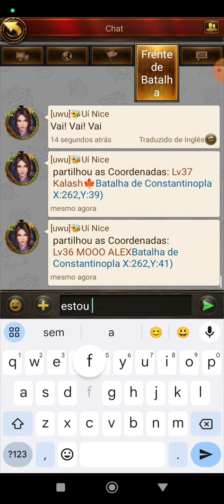I pretended to be my friend. Evony BOC